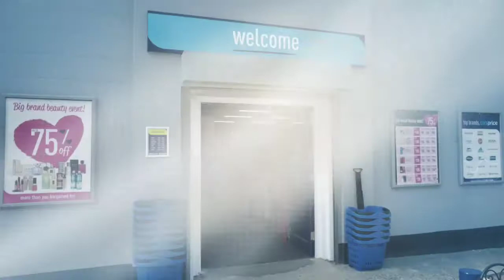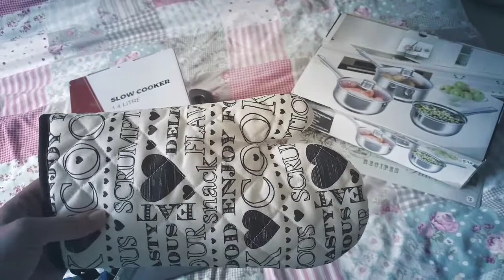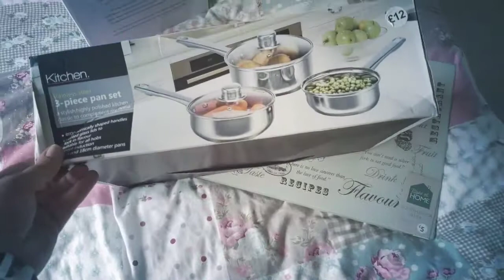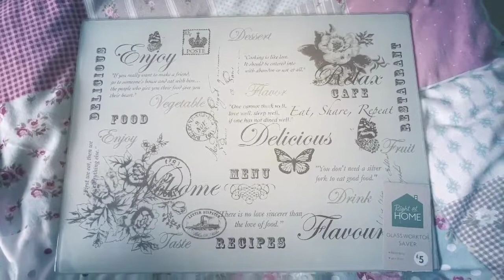Our trip to TOFS Harleston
We recently headed out to the freshly rebranded TOFS store in Harleston with a budget and a shopping list. Check out what we got up to and head over to anywaytostay.com to find out more.